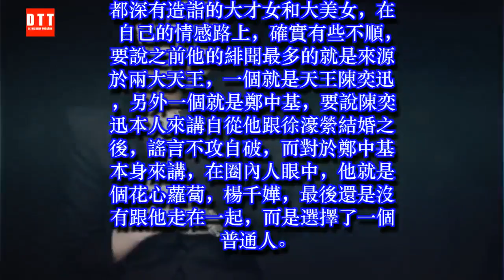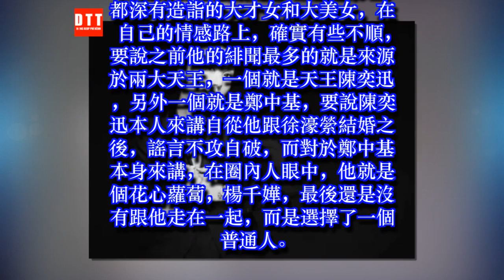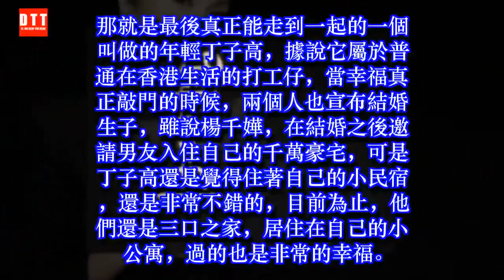她是香港知名天后身價過億，最後選擇了平凡男友嫁給愛情！如今… ✔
✔ MC Network [ 36 寵物 ] 她是香港知名天后身價過億，最後選擇了平凡男友嫁給愛情！如今…
提起香港的天后有很多人，然而在歌唱界，真正帶給我們耳目一新的楊千嬅算是一個。
說起楊千嬅的歌，不僅讓人想起到她的作詞人，也就是香港非常知名的音樂人林夕，對於林夕來講，給楊千嬅寫了很多非常棒的歌曲，然而林夕也曾經在公開場合說，他喜歡把最棒的歌都留給楊千嬅，讓人覺得耳熟能詳的莫過於歌曲《再見二丁目》，只有楊千嬅才能唱出林夕心中的所見所想。
在樂壇中混得風生水起的楊千嬅，在演藝圈中也是非常給力的，之前就曾經拍攝過要很多人看著情懷滿滿的《志明與春橋》，在劇中她的獨特造型，包括和余文樂的經典對白也是感染了那個時代的人，相信只有經歷過滄桑和歲月磨礪的人，才能綻放出屬於她自己驚人的演技。